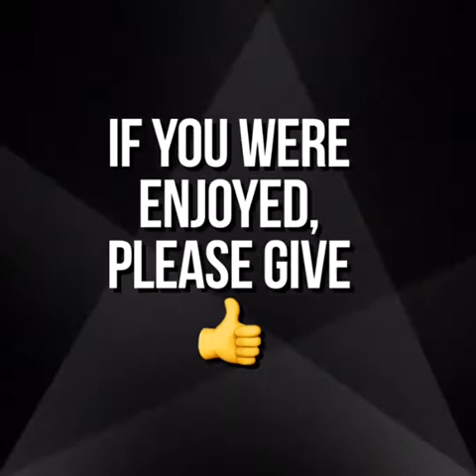Selena Gomez - Back To You (cover by MIYA) セレーナ・ゴメスーBack To You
☆Pops/J-Pop/K-Popなどのインストロメント、ボーカルを全て一人でアレンジしてます☆

My second cover is "Back To you" by Selena Gomez.